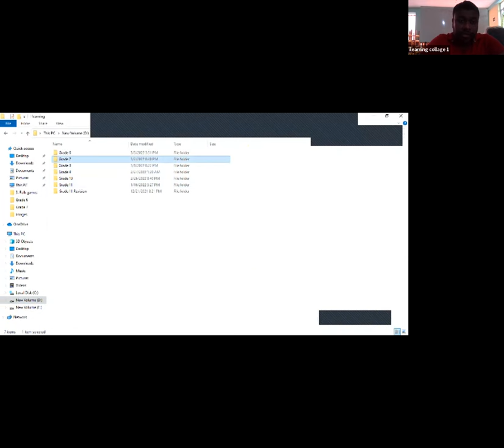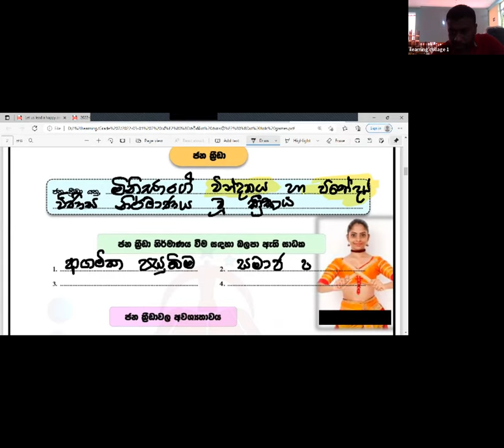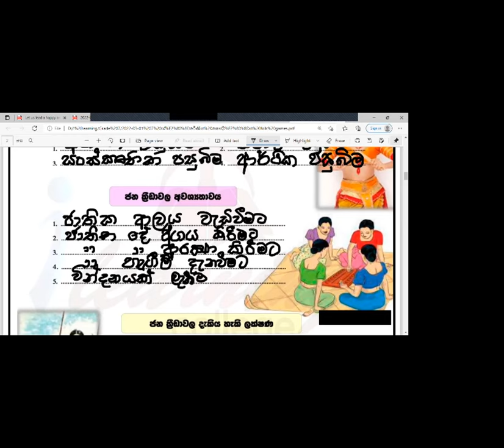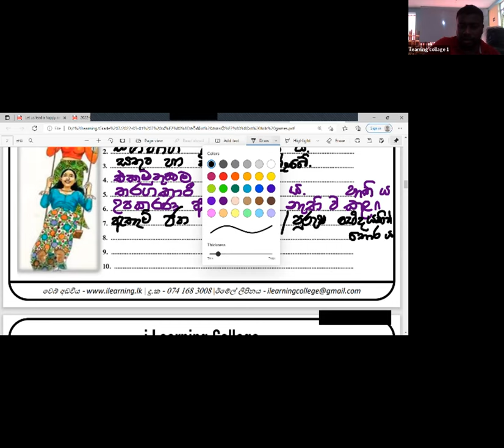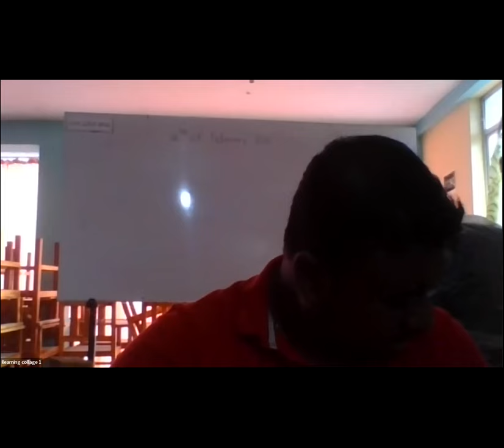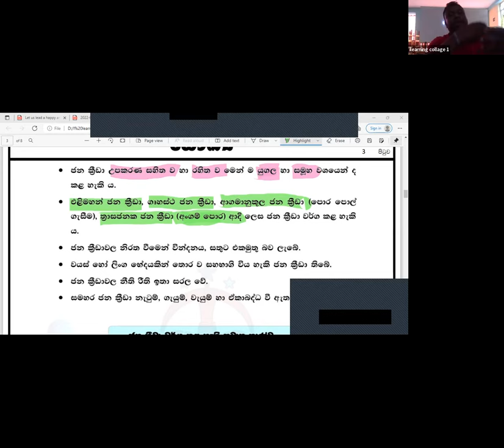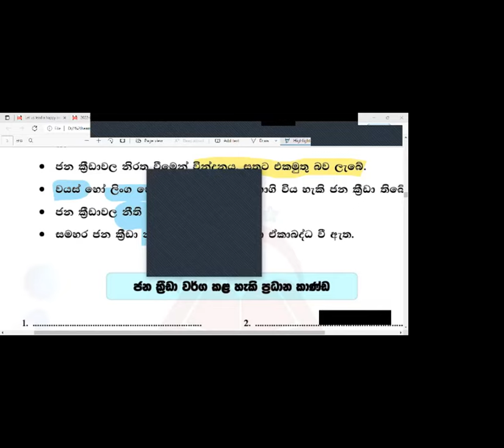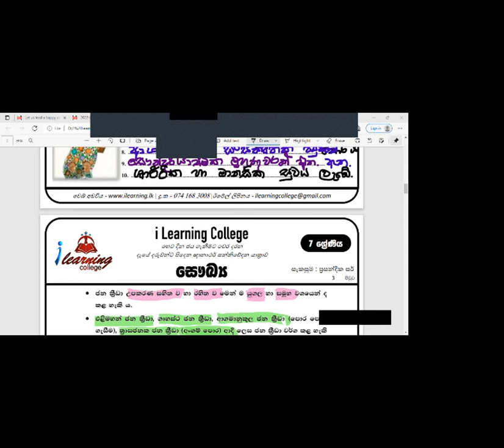7 ශ්‍රේණිය සෞඛ්‍ය හා ශාරීරික අධ්‍යාපනය පන්තිය Mar 3, 2022